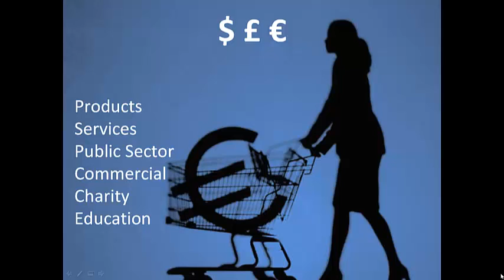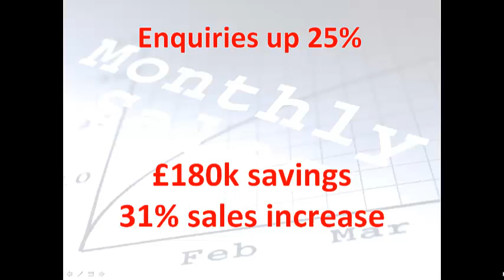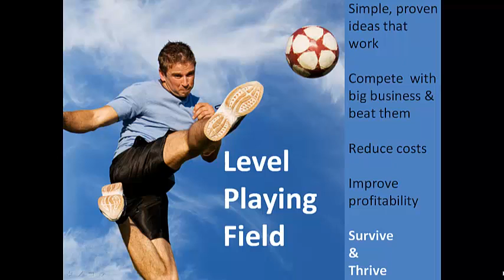More free ways to market your business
Video intro to a free event on Oct 2nd 2013 at Bedford College.